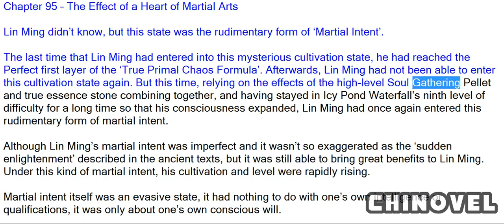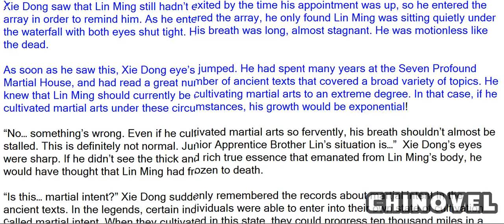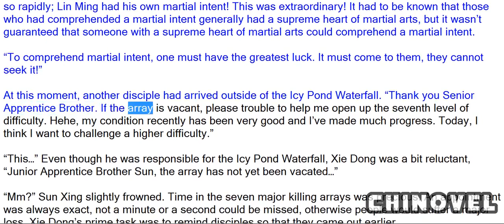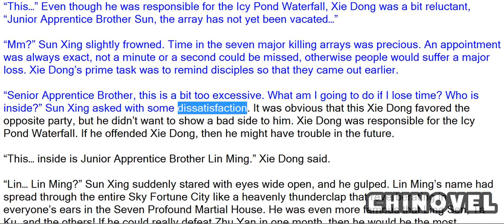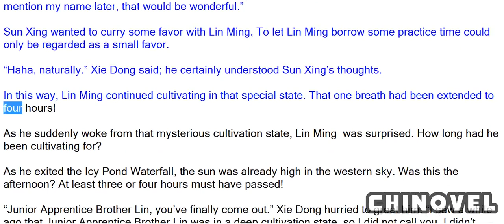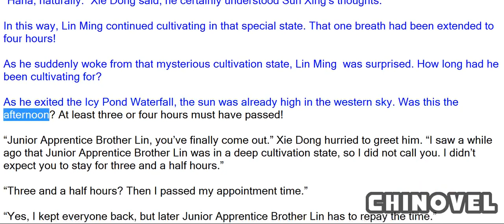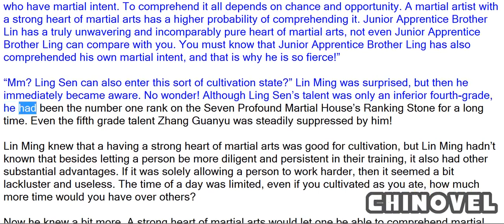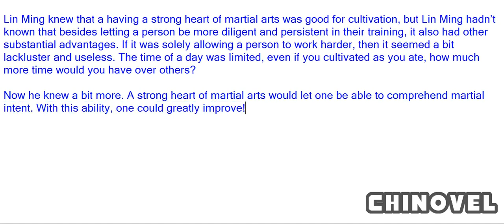Martial World, Chapter 95 – The Effect Of A Heart Of Martial Arts